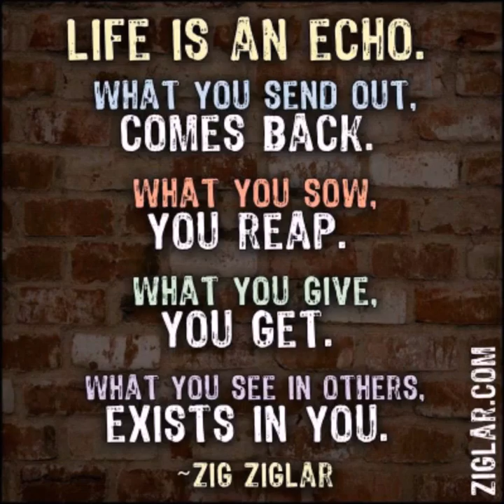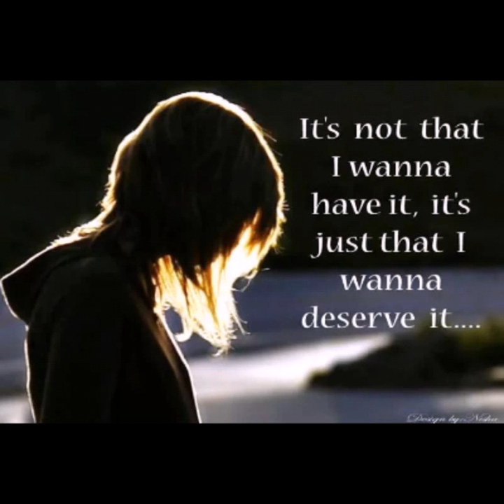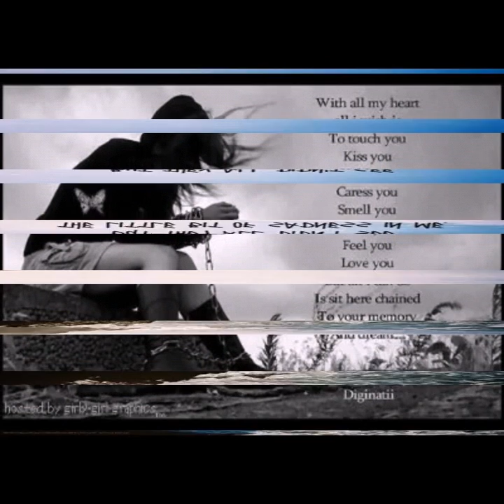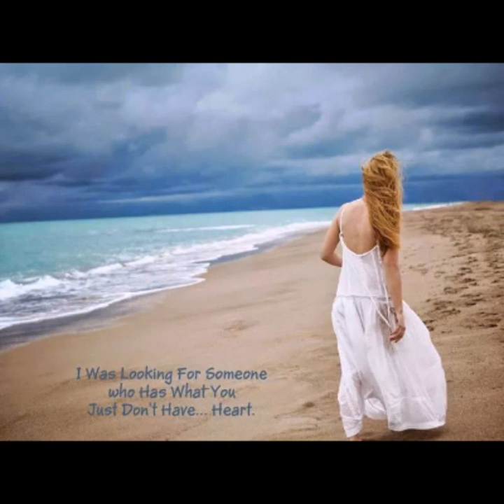Sadness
If you love some1 dont give a whole portion of ur love ,save the half for ur self.